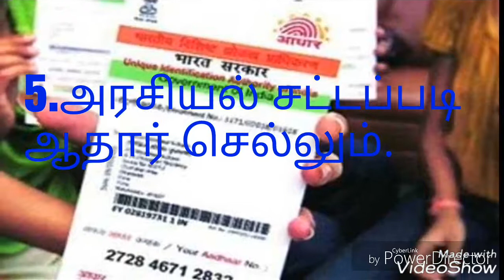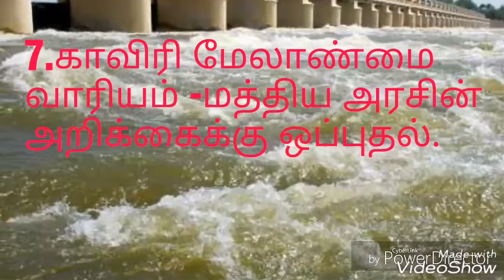2018-ம் ஆணடில் உச்ச நீதிமன்றத்தின் முக்கிய தீர்ப்புகள்.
உச்ச நீதிமன்றம் அதிக அளவில் வழக்குகளை விசாரணை செய்து தீர்ப்பு கூரியது.